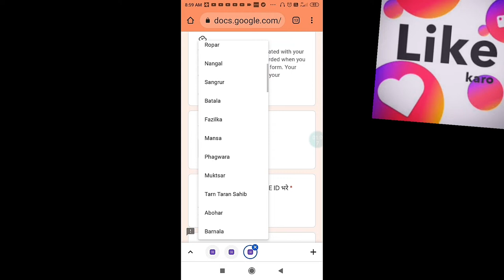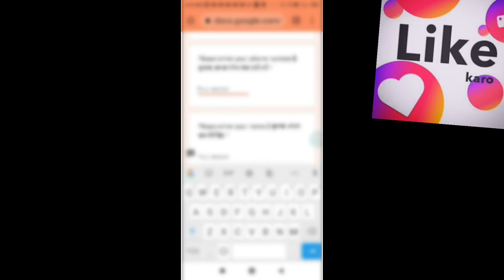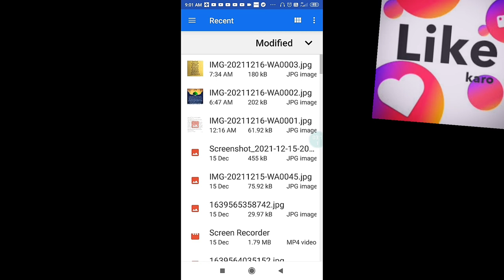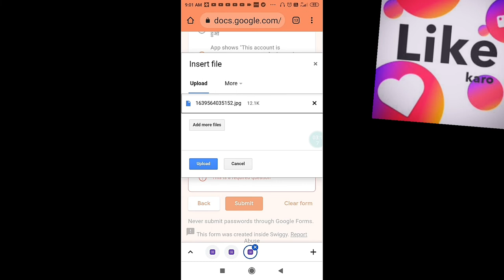#2021 17 December 2021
friends is video mein Ham dekhne wale Hain ke swiggy ki temporaryiddeactivate hone per Ham Kya kar sakte hain.

 onlineonline online online earnings App se related videos Naye Sal per upload karta rahata hun video acchi Lage to like share subscribe Jarur Karen vichar ko support Karen Apne dost ko acchi aur original videos banane ki puri koshish karte hue main aapse Anurodh Karta Hun Ki channel ko subscribe Jarur Karen aur apna samarthan mujhe de.
 धन्यवाद,